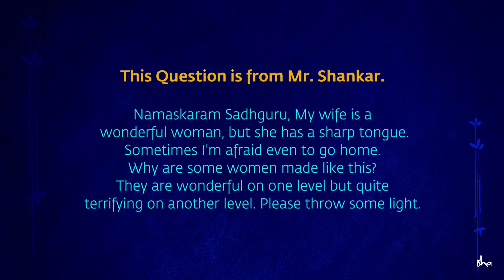How To Deal With An Angry Spouse? Sadhguru Answers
Sometimes a husband or wife is at the receiving end of their spouse’s sharp tongue. One such husband asks Sadhguru how he can deal with his wife’s tongue lashing.